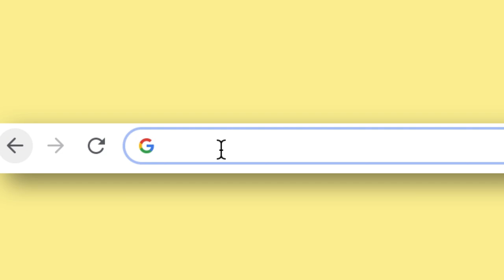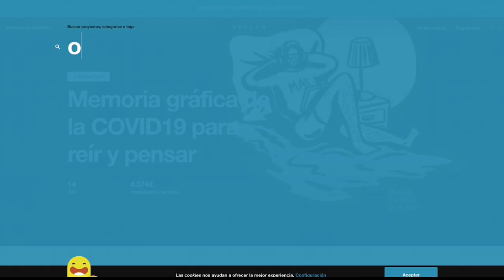OJALA SEAS AMARILLO (VERKAMI)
Ojalá seas amarillo, un libro que te invita a SER del color que quieras ser.Este cuento es una EXPRESIÓN de AMOR y nos habla de la esencia, de lo que somos, de nuestra libertad para decidir y expresar nuestro color.